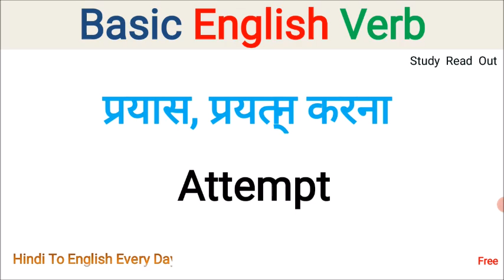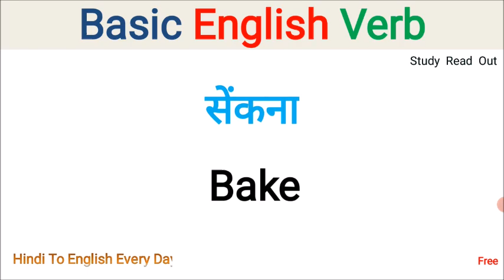basic english verb | english grammar verb | verb hindi to english | most important verb in english